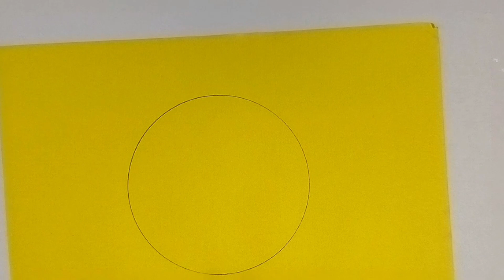Durga Puja Special Craft For Kids | Durga Mata | Festival Special | Easy Craft And Origami Ideas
This is your own art school channel. You can learn anything about art from here. If we miss any topic you must comment us and we immediately make videos on them. We will never let you down, this is our promise.🖌☺ Jai Hind.🇮🇳🇮🇳🇮🇳